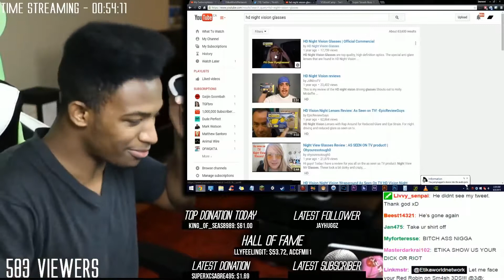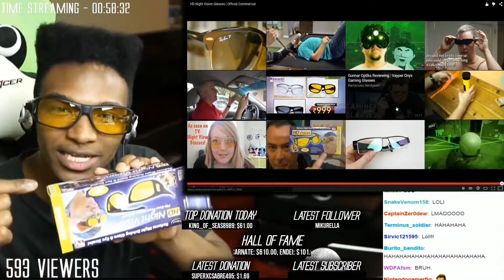HD NIGHT VESHON, I CAN SEE CLEERLY NOW, NO MORE GLIRT